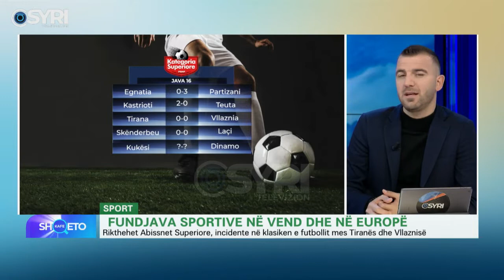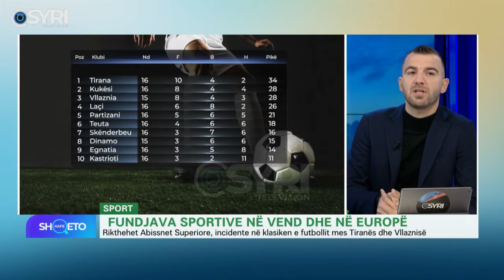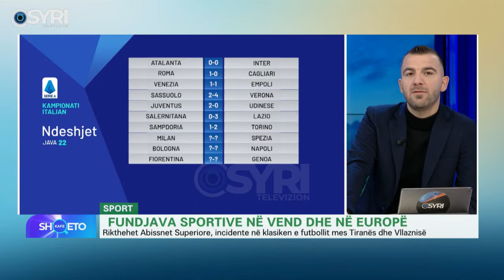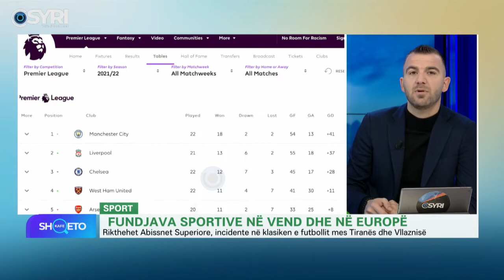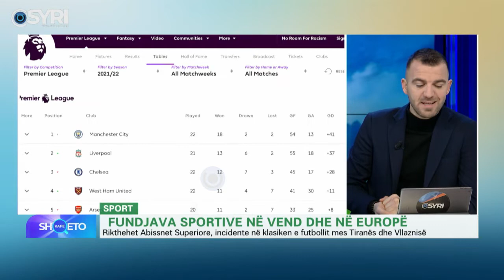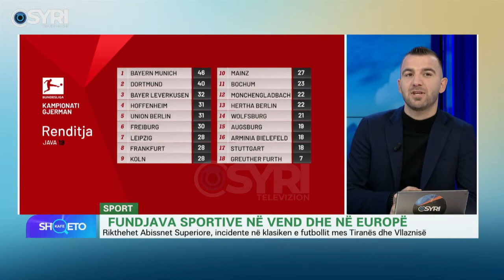KAFE SHQETO/ Fundjava sportive në vend dhe në Europë (17.01.2022)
I ftuar: Alfred Guraj